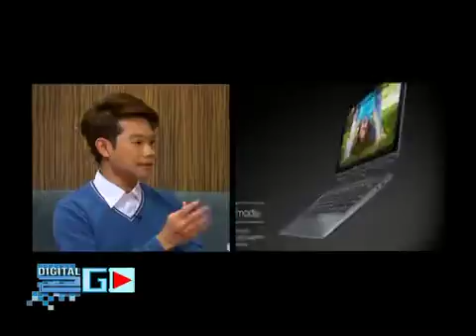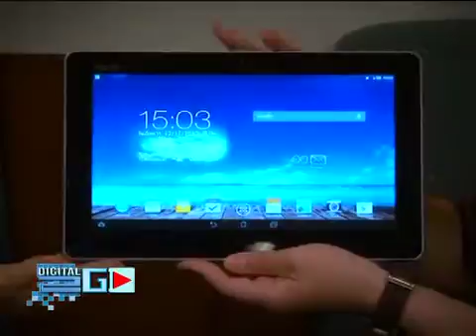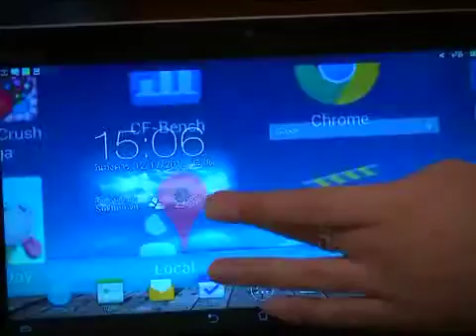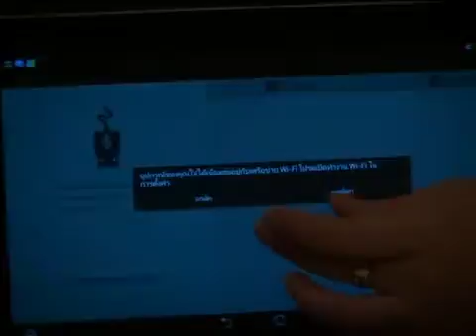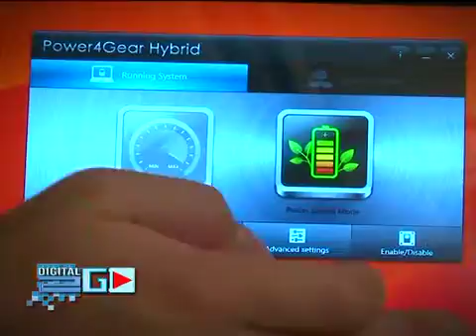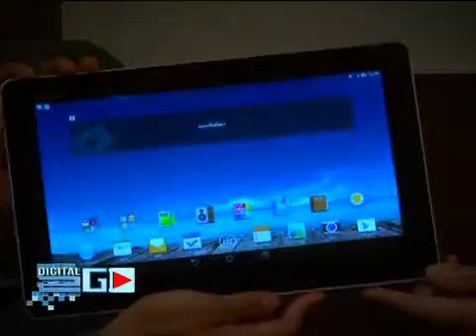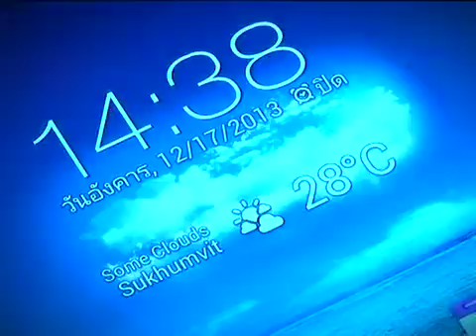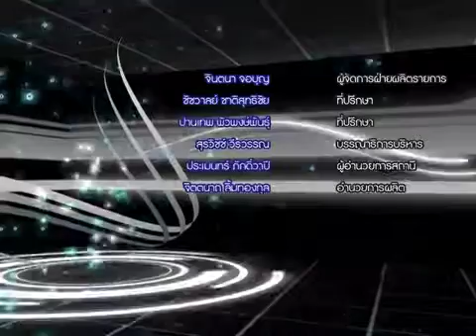B3 digital2go110157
review asus transformer trio